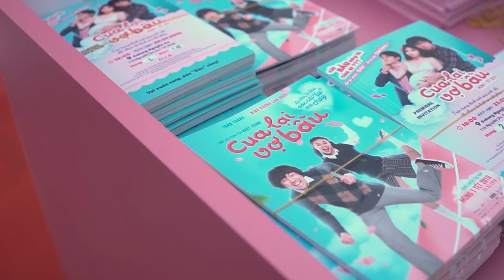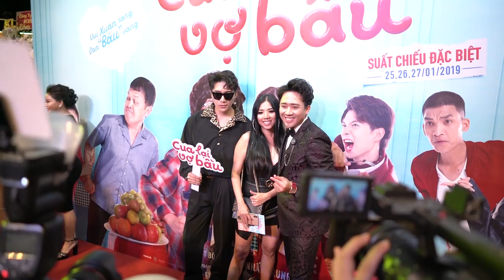SỰ KIỆN HOT NHẤT NĂM 2019 CÙNG SAO KHỦNG TẠI HỌP BÁO "CUA LẠI VỢ BẦU"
Phim Tết “Cua Lại Vợ Bầu” với sự tham gia của Trấn Thành - Lan Ngọc có suất chiếu ĐẶC BIỆT vào 25, 26, 27 tháng 01/2019, được phát hành bởi GALAXY DISTRIBUTION.